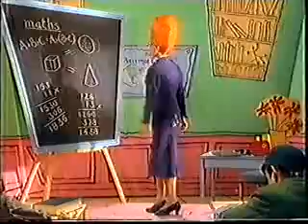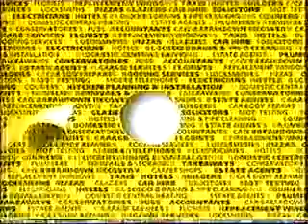GMTV Adverts 1997 (21)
Adverts for Skips, Butlin's, Frosties, Freepages, Pampers, Lunn Poly, plus trails for Scratchy and Co. and GMTV.